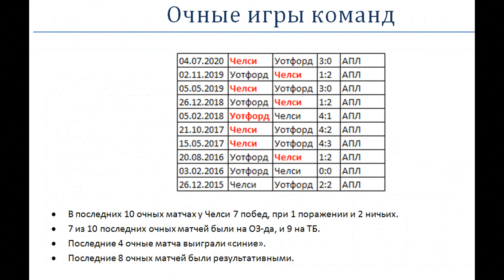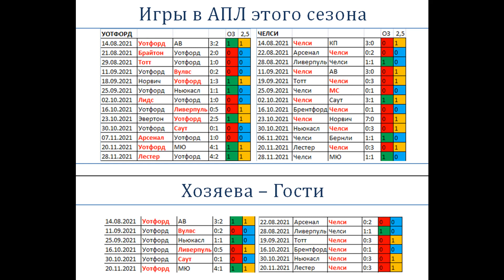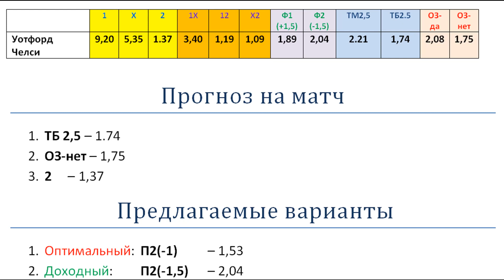Уотфорд Челси, прогноз 1 декабря (14 тур АПЛ)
Челси выиграл у Уотфорда последние 4 очные матча. Есть все предпосылки для того, чтобы эта серия продлилась и на пятую игру команд.